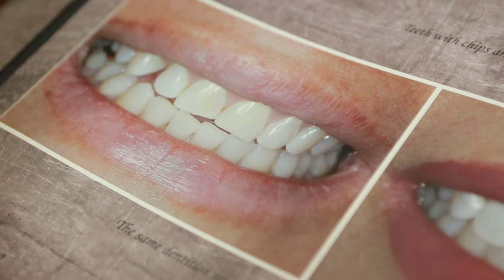Kenneth Hovden DDS gives patients in San Mateo County reasons to smile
Mary Beth was referred to San Mateo dentist Dr. Ken Hovden to have some dental work repaired and has never looked back. After Dr. Hovden repaired her smile with eight dental crowns and two root canals, Mary Beth says Dr. Hovden is "more than just a dentist." At Kenneth Hovden DDS, our patients appreciate how we strive to build relationships of trust with them and partner with them in making the best decisions for their oral, and overall, health.
We have the facilities, staff and training to provide every service you would expect from your family dentist, but we offer so much more. Dr. Ken Hovden is one of 300 dentists worldwide and the only dentist in the mid-peninsula to have been awarded Accredited Status with the American Academy of Cosmetic Dentistry. We offer a variety of top-quality services, including cosmetic dentistry, dental implants, sleep apnea and snoring treatment and much more. and call today for an appointment! We look forward to caring for you and your smile in Daly City.